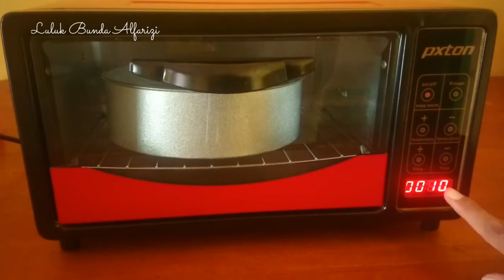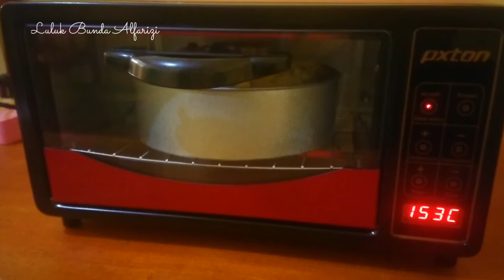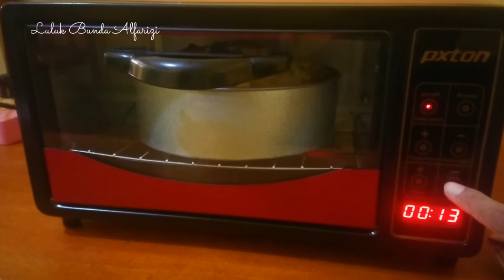Awalnya saya ragu mencoba nya. Setelah tau hasilnya ‼️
Pisang oh pisang. Aku bosen banget Sama pisang di masak gitu 2 aja. Karena rasa penasaran aku coba deh di masak seperti ini.

Bahannya
4 buaah pisang ambon
2 butir telur
7 sdm gula pasir
1 saset SKM
1/2 sdt soda
1/2 sdt baking powder
1/4 sdt Vanili bubuk
Garam secukupnya
120 grm Margarin